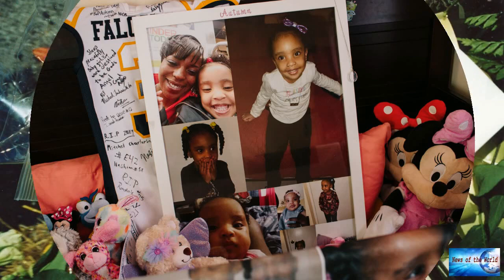Father died saving daughter in plane crash, family friend says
News of the world: Father died saving daughter in plane crash, family friend says

Father died saving his daughter in Michigan plane crash, family friend says"He cradled her in his arms" Wojan said. "She doesn't remember anything, except for her daddy squeezing her so hard."The 11-year-old is the sole survivor.All of her injuries were on the opposite side of where her dad was sitting in the plane, said Wojan, who has been in close contact with Perdue's wife since the accident.From 2015: Why do more kids survive plane crashesPerdue's wife "wanted to be sure that everyone knew w

running-scared.